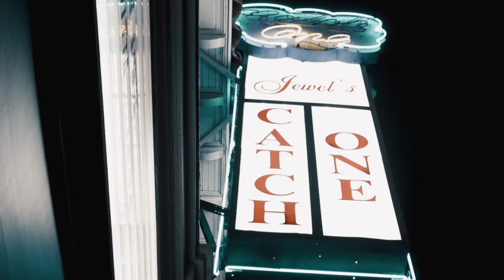CONWAY X T.F X TRIZZ SHOW RECAP 11-12-22